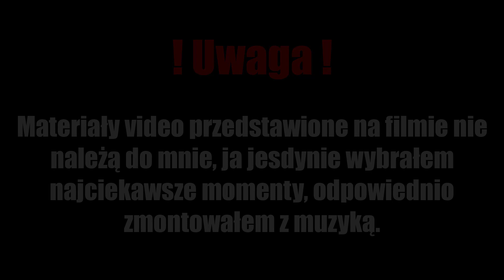Ulice za czasów PRL-u #5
^ Rozwiń ^

Witam, mam na imię Jonatan, zapraszam na film. Możesz dać like i suba...

Peryferia:
*Myszka - Genesis G66
*Podkładka pod myszkę - CA StrikeBack Pad Panther II
*Klawiatura - Genesis Rhod 400 RGB
*Mikrofon - Trust Mico + POP Filtr
*Słuchawki Trust expert red, prawie nie używane bo mam zbyt fajne głośniki
*Głośniki - TRACER TRG-499
*Fotel - Calviano Sport GTI

Specyfikacje komputera:
*Składak
*Procesor-AMD Phenom II X6
*Ram - 16,0 GB (4X4 GB)
*Oprogramowanie - Windows 10 64 Bit
*Karta grafiki-RADEON AMD R7 370 Series Graphic Sapphire
*Płyta główna - ASUS M4A87TD EVO
*Dysk - Seagate 1TB 3,5" SATAIII, 7200RPM, 64MB cache (ST1000DM003)